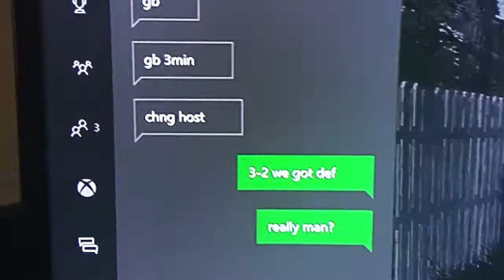trim 63E84C82 29CB 484B BC10 13316AC4B2B1